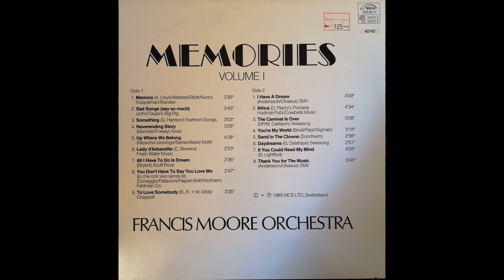Francis Moore Orchestra — Memory